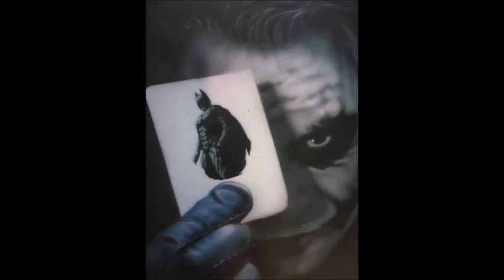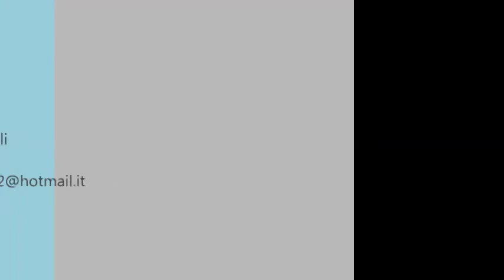The Dark Knight Batman vs Joker Airbrush by Bocelli Diego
Batman vs  Joker airbrush on paper
Bocelli Diego
titolo canzone: The Pride- 5FDP